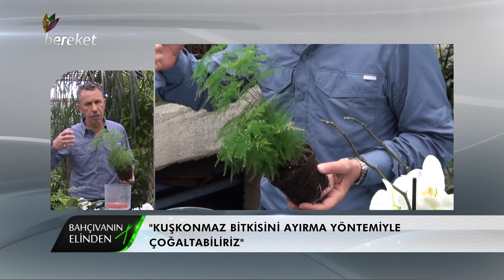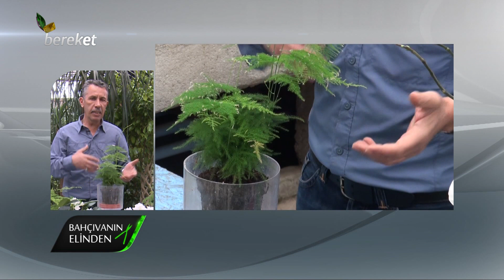Bahçıvanın Elinden - Asparagus Ve Bonzai Bitkisinin Bakımı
Bahçıvanın Elinden programında bu hafta; Asparagus Ve Bonzai bitkisinin bakımını ekranlarınıza getiriyoruz.